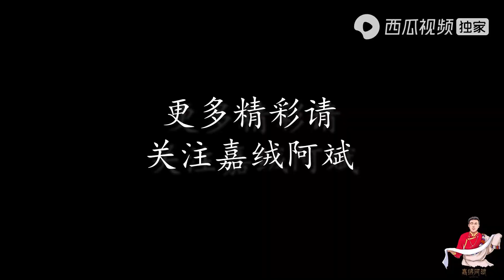阿斌家早饭吃的太丰盛，满满的一大桌，山珍海味全齐了【嘉绒阿斌】